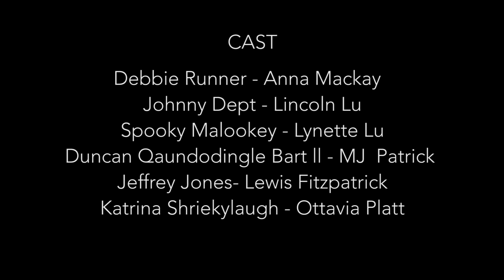Bearsden Festival 2022 - Open Me! - Weekend Film Challenge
A short film created during the Bearsden Festival (2022) Weekend Film Challenge.

By Anna Mackay, Lincoln, Lynette Lu, MJ Patrick, Lewis Fitzpatrick, Ottavia Platt. Additional filming by Felix Gilfedder.